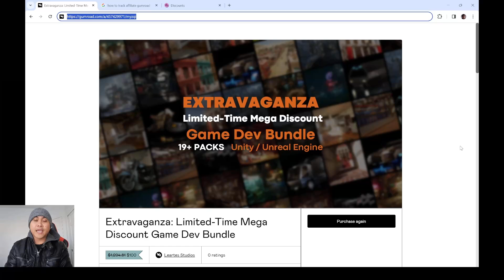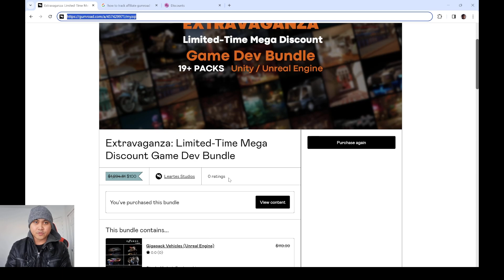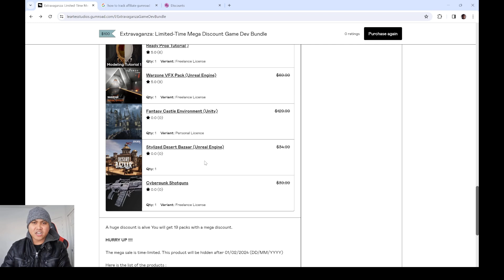The Biggest Unreal Engine 5 Sale Ever